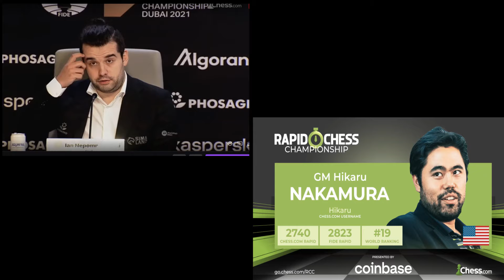COFFEE AND CHESS ART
a short movie to showcase artistic lattes, chess combinations, great chess players from the present and the past as well as compelling music !

Coffee Houses like Cafe de la Regence or Simpsons have been around for centuries.
Now Paris has Blitz Society and Oslo the Knight Pub !

Alireza Firouzja, MVL, Magnus Carlsen, Hikaru Nakamura and Ian Nepomniachtchi,Ding Liren all compete in world chess championships and top tournaments !

Chess is happening online and Over The Board.

Immortal games from W Steinitz and Garry Kasparov can be replayed for centuries to come.

This video includes many chess greats ! Yasser Seirawan, Pia Cramling,Alireza Firouzja.

NCS music is free to use.
Photos courtesy of chess.com or Saint Louis Chess Tour or FIDE events.